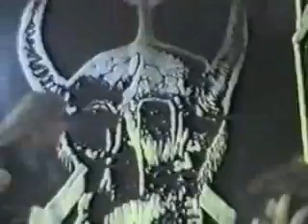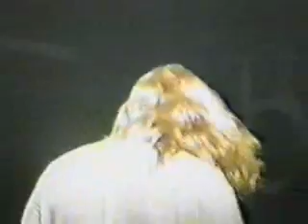Bolt Thrower Live In Lievenshouten Part 1of4